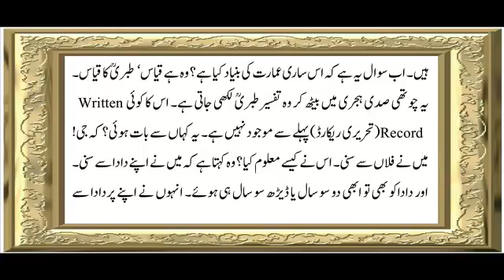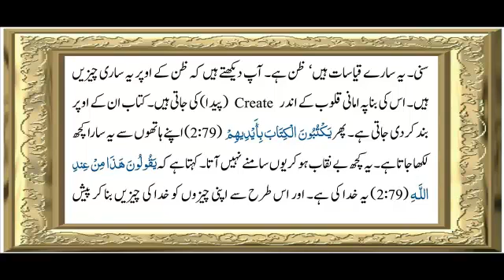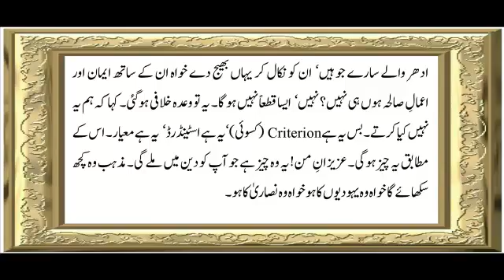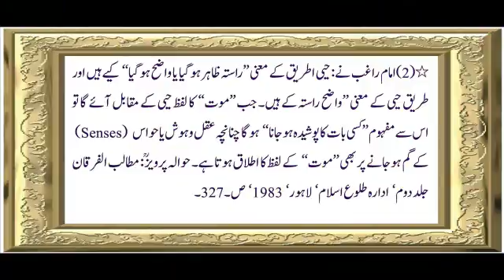Sura 2 Verse 82 ch 22 slideshow